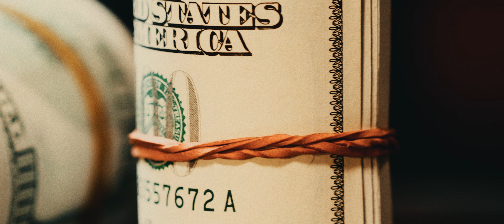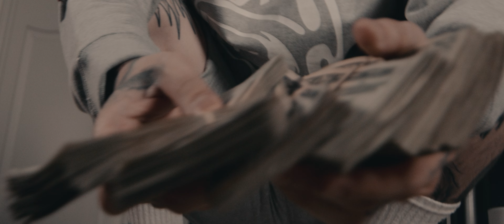Young Fingaprint - Get Some Money [Official Music Video] Prod. By TWhy Xclusive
F Peezy back with another BANGER!! “GET SOME MONEY” 🔥🔥